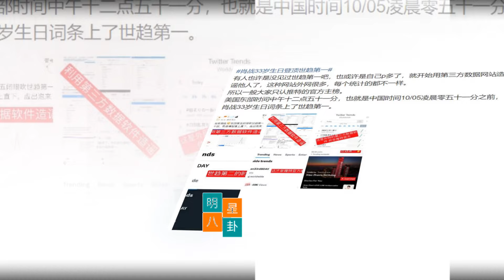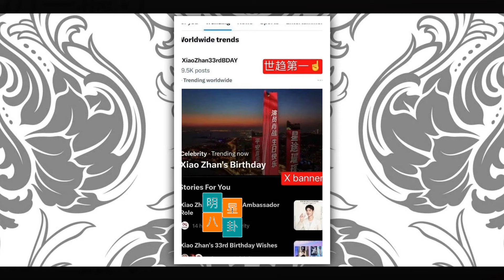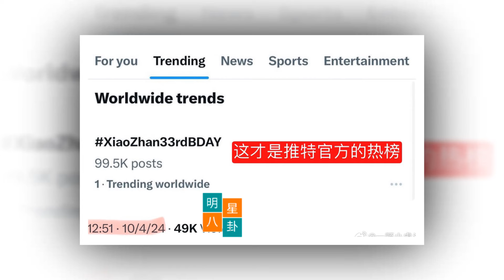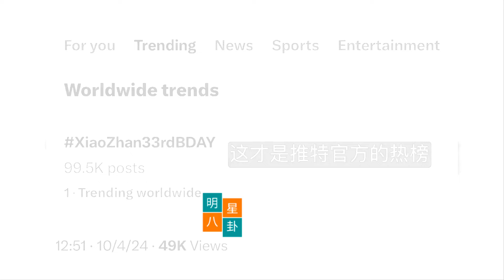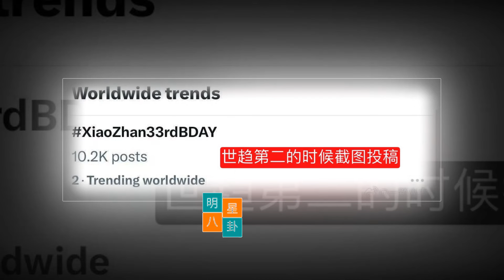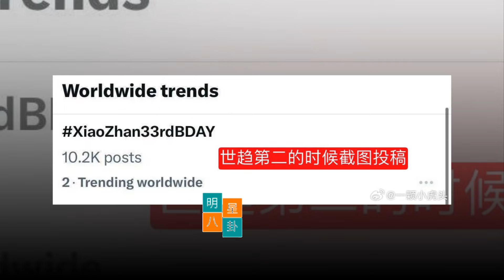内娱防爆无数次王一博，却至今没人能够取代他. 肖战生日词条瞬间成为推特全球趋势第一！